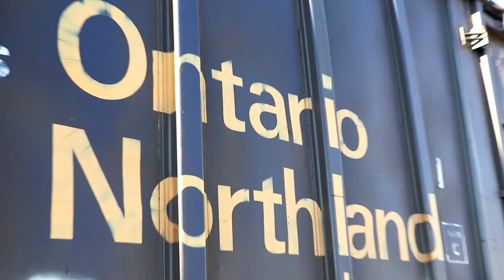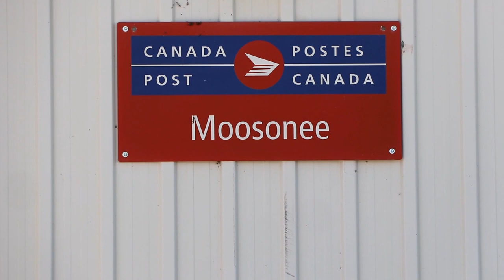Riding the Polar Bear Express. Geocaching in Moosonee!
Riding the Polar Bear Express was a bucket list item and it was the primary way to get to Moosonee. We took the time to explore the area and get as many geocaches as we could before the return trip. We also met a local geocacher who came out to meet us and tour us around.